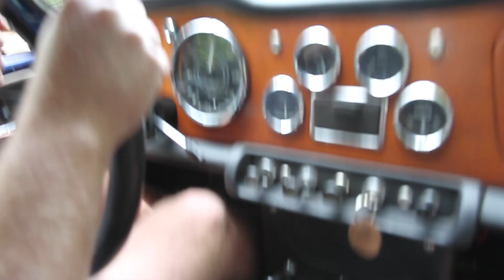1966 Triumph TR4a for sale